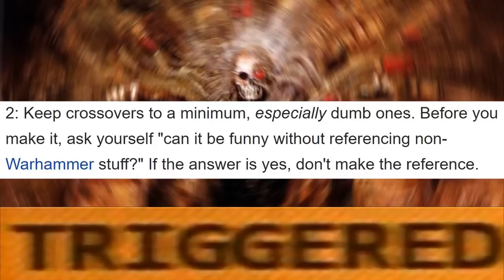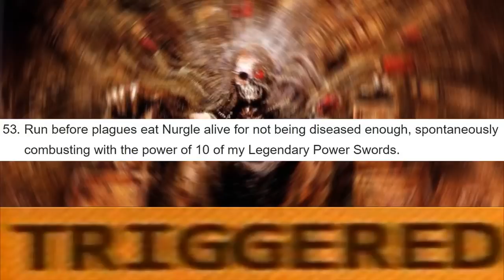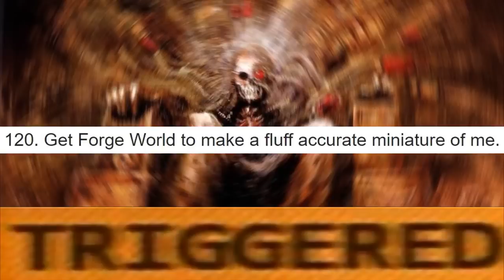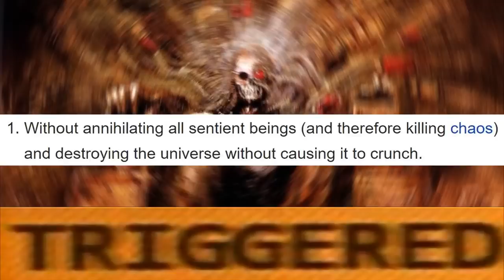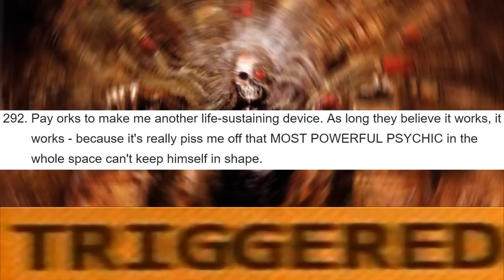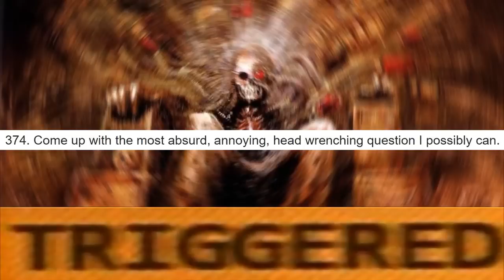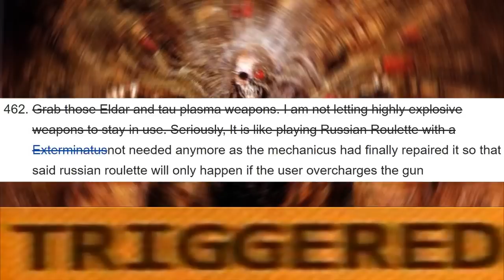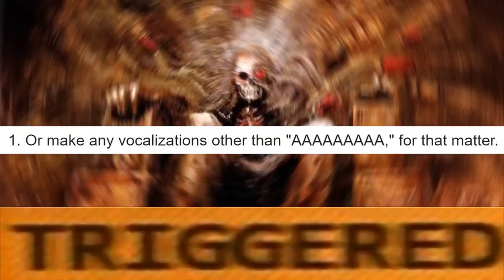If The Emperor Had A To Do List 1d4chan